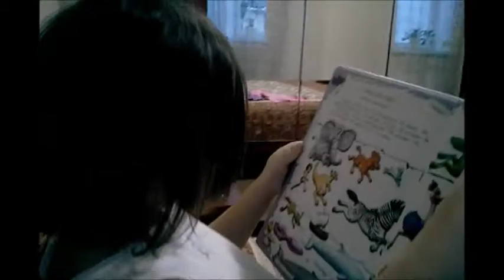2013 11 17 26 животных